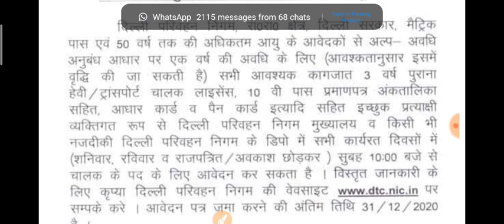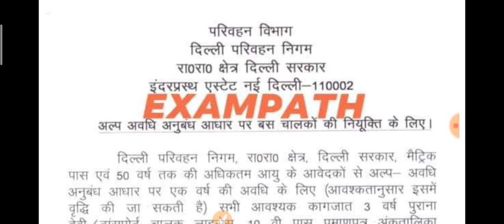Roadway driver new bharti || Delhi roadway Nigam new bharti application start contract base